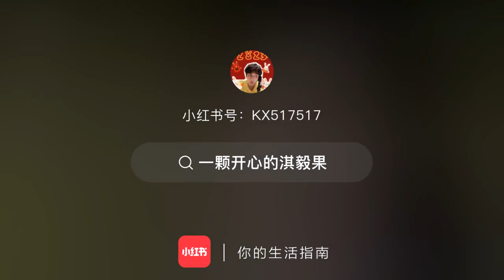Lý Liên Hoa bách niên trường thọ